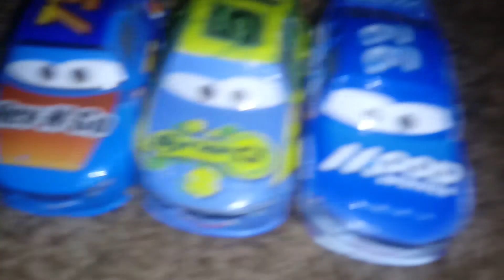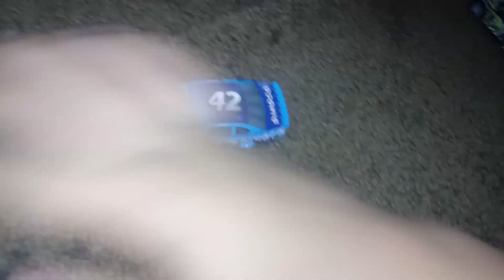Veteran practice race 2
Today's practice race involved 3 nasty wrecks and a huge finish today's results:
1. #95 Lightning Mcqueen
2. #39 Buck Bearingly
3. #19 Bobby Swift
4. #42 Cal Weathers
5. #24 Brick Yardley
6. #92 Murray Clutchburn
7. #5 Lane Locke
8. #4 Jack Depost
9. #68 Parker Brakeston
10. #34 Dirkson D Agostino
11. #73 Drew Gearsworth
12. #36 Reb Meeker
13. #117 Ralph Carlow
14. #11 Chip Gearings
15. #54 Tommy Highbanks
16. #33 Dud Throttleman
17. #80 Rex Revler
18. #123 Todd Marcus
19. #00 Jimmy Cables
20. #90 Ponchy Wipeout